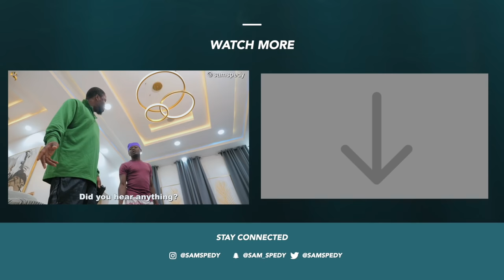WHEN BAE CAN'T COOK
All I Wanted Was Food! JUST FOOD 😩😭

📹 SamSpedyStudios